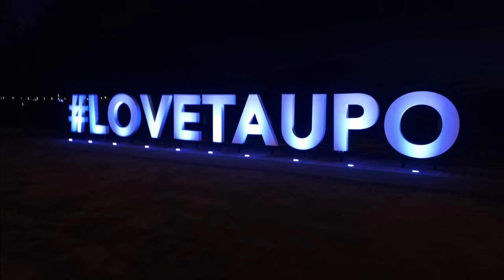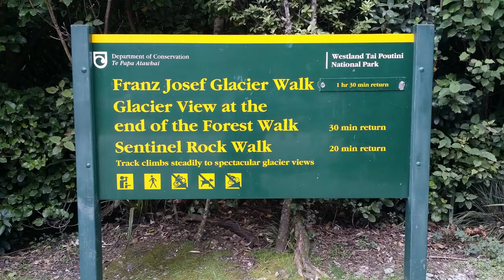New Zealand from the northernmost point to the southernmost point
Life in Wellington, NZ
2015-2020